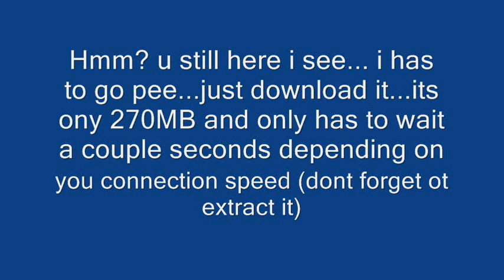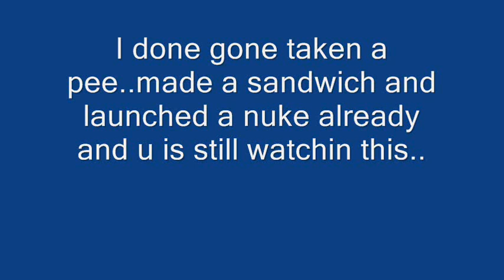Metal Gear Solid OST {Nanook52 Edition} - 007.Crews Quarters.mp3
The Real Original Soundtrack
Konami Digital Enterainment Productions